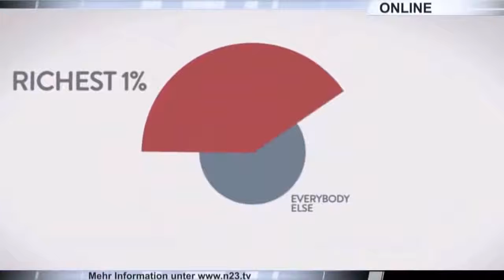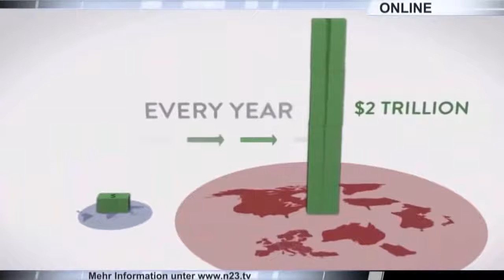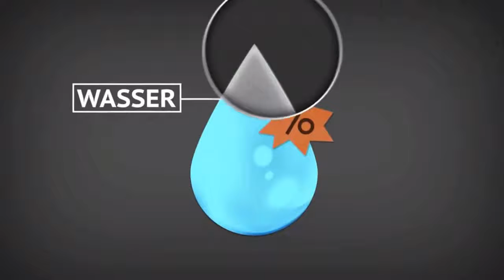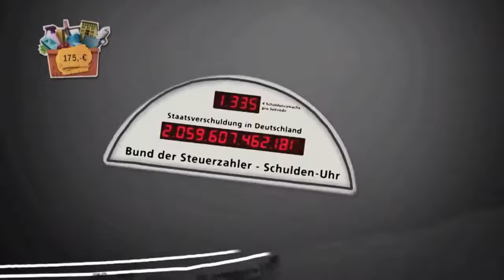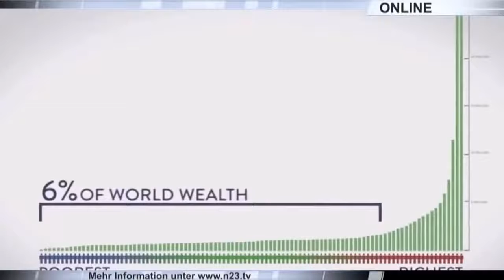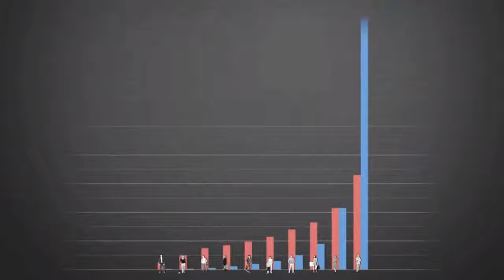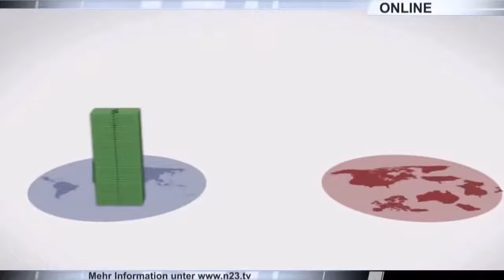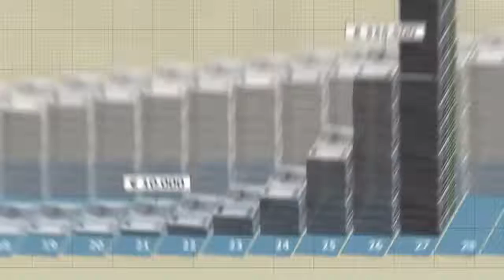Die wahren Schmarotzer unserer Gesellschaft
Wer sind die wahren "Schmarotzer" in unserer Gesellschaft ? Gerne wird zur Zeit auf HartzIV-Empfänger eingedroschen,die angeblich das Sozialsystem ausnutzen und sich einen faulen Lenz machen.

Wer sind die wahren Schmarotzer in unserer Gesellschaft ? Gerne wird zur Zeit auf HartzIV-Empfänger eingedroschen,die angeblich das Sozialsystem . Facebook : Homepage : Wer sind die wahren.

Prolls, Assis und Schmarotzer« Warum unsere Gesellschaft die Armen verachtet Sendung des Bayerischen Rundfunk, BR2 Zündfunk Generator, vom 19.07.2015, von Sebastian Dörfler und Julia Fritzsche.